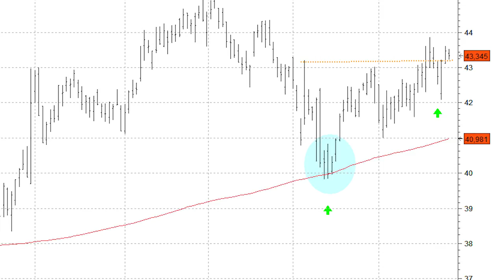Amadeus se lanza a por los máximos históricos